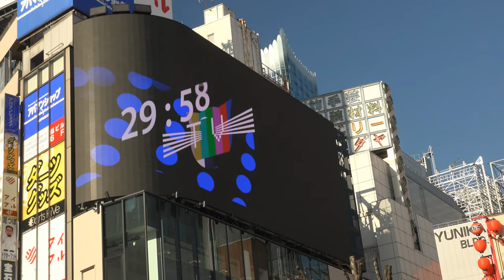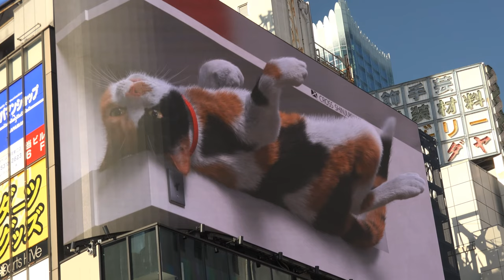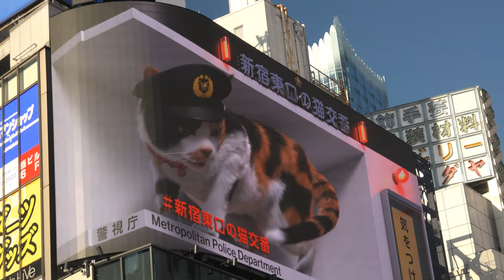[4k] Giant 3D Cat on Billboard in Shinjuku - Tokyo Japan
3D Billboard with an Cat at Shinjuku Station in Tokyo
The curved LED screen can display 4K images that create incredibly realistic 3D effects.